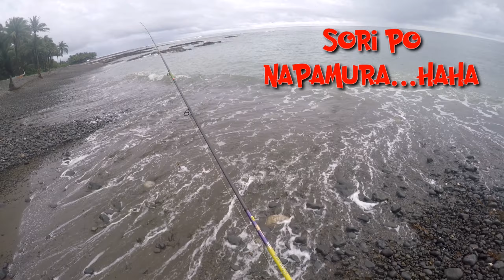MGA MAMAW NA TALAKITOK ANG NAKAGAT DITO SA SPOT NA TO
MY ULTRALIGHT SETUP
Daiwa crossfire 100p series
Capung 702
J Braid 10lbs
Justron 12lbs
Ang daming isda dito sa sitio LOILO dito sa General Nakar quezon